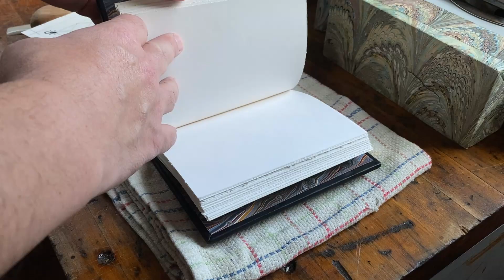Hand Tooling A Leather Book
Welcome to my little bindery! Today we'll be doing some hand tooling on leather. This book needed something more to compliment raised bands and really make the black calfskin pop, so I decided to do a classic blind-tooled center panel design on both the front and back covers. Its called 'blind tooling' because I haven’t used any type of gold or colored foil to highlight the design.  In this video I use my own handmade brass finishing tools, heated on an electric hot plate, to impress the design into the dampened leather. I use my prepared design and a set of dividers to carefully lay out the pattern on the leather, then carefully tool in the lines and embellishments. Achieving the proper heat in the tools is important - too cool and the impressions won't take very well, while too much heat could scorch the leather. I first cool the tip of the hot tool on a damp rag before touching it to the leather, then try to make quick impressions until I know I've got things right.

I do read them all and try to respond to your questions as best as I can.

My videos aren’t on a regular schedule, so a notification is the best way to find new content.

Four Keys Book Arts marbled papers and handmade books are available for sale in my Etsy shop, with worldwide shipping available

All original works of art in this video are copyrighted exclusively by Four Keys Book Arts.

A Song Without A Name by Poor Inked Endings - Listen to and support Poor Inked Endings